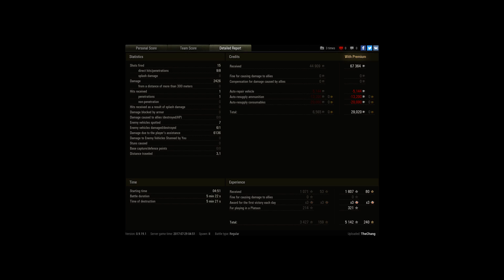LT-15.4 with honors!!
Player: TheChang [-FCF-]

Never thought it would happen on this map. Actually went afk for the first bit